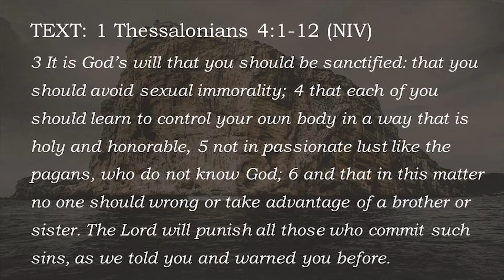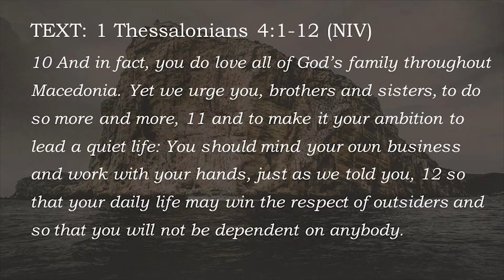Sunday, August 26 2018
Rock Solid
Part 4: Pursuit
Text: 1 Thessalonians 4